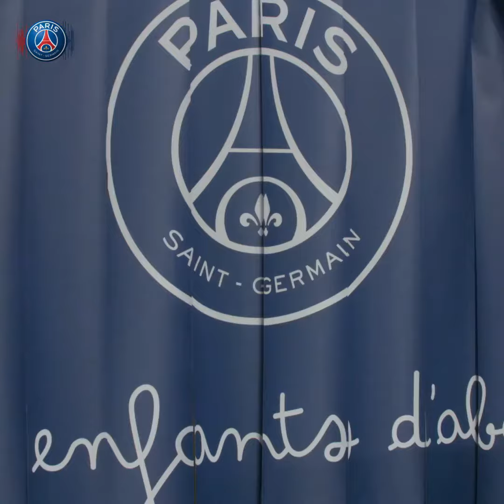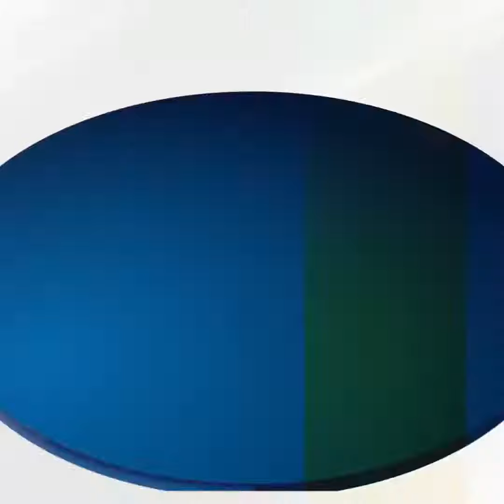Kylian Mbappe presents the Kopa trophy in Parc des Princes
Kylian Mbappe presents the Kopa trophy in Parc des Princes (22/12/2018)